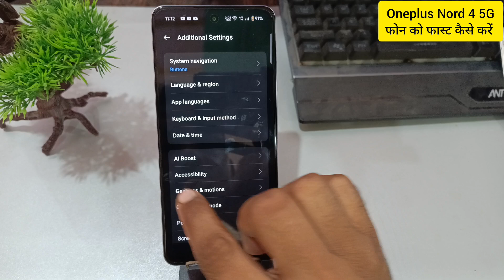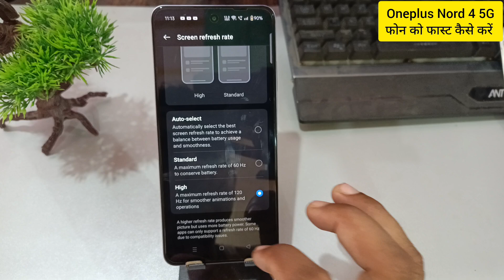Oneplus nord 4 5g ko fast kaise kare /how to fast /Oneplus nord 4 mobile slow chalta hai kya Kare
Oneplus nord 4 5g ko fast kaise kare /how to fast Oneplus nord 4 /Oneplus nord 4 mobile slow chalta hai kya Kare

Oneplus nord 4 5g mobile slow chalta hai to kya kare
Oneplus nord 4 5g phone slow chalta hai
Oneplus nord 4 me developer option on kaise kare
Oneplus nord 4 ko fast kaise kare
Oneplus nord 4 phone hang karta hai to kya kare
Oneplus nord 4 hang kar rahe to kya kare
Oneplus nord 4 5g tips and tricks